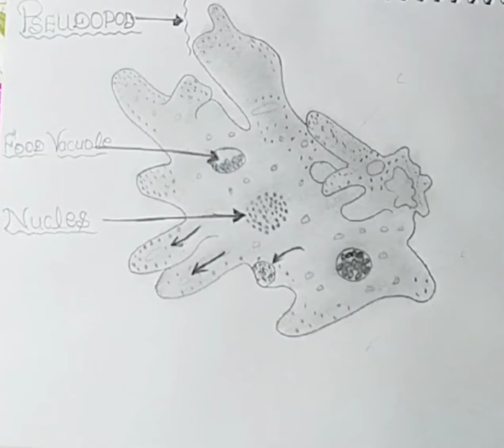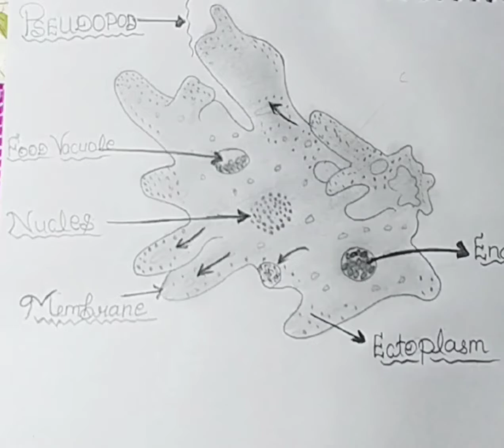How do you draw amoeba and paramecium?